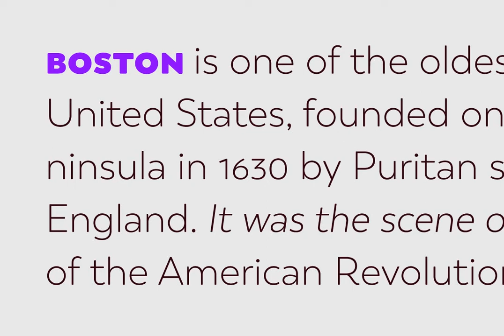Boston Font Download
Designed by Daniel Hernández and Paula Nazal. Digital editing by Elizabeth Hernández. Corrections and review by Alfonso García and Rodrigo Fuenzalida.Boston is a slightly rounded-edged typeface, which is inspired by ‘Trenda’—a geometric sa...